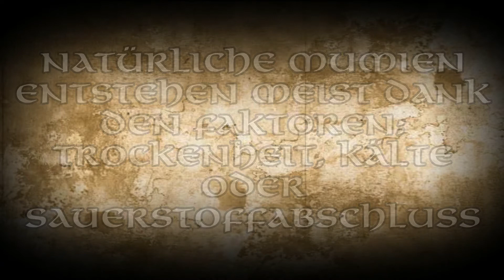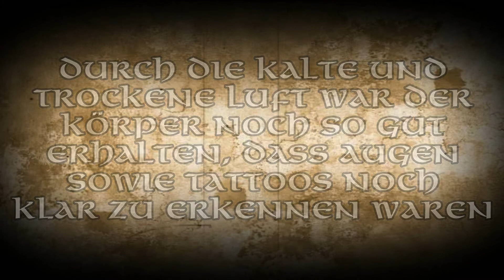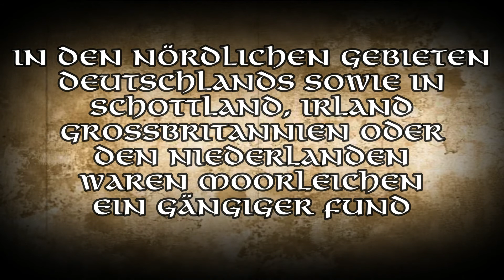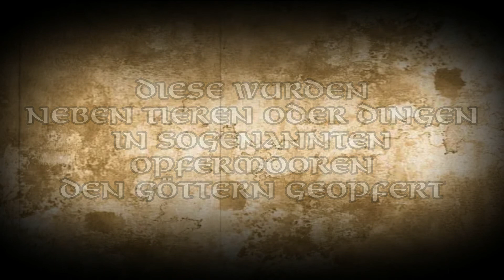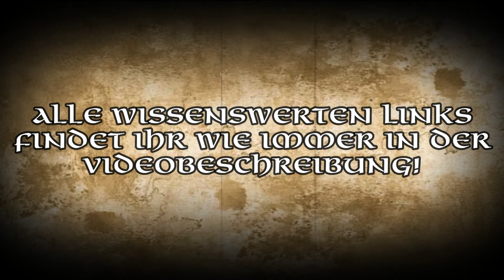Ein Video über Mumien| Ritter VanBier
In manchen Kulturen gelten sie als Symbolbild für den Tod oder den Aufstieg zur Gottheit: Mumien.
Hierbei sind gerade die Mumien des alten Ägyptens sehr bekannt geworden aber wie verlief eine solche Mumifizierung ab und gibt es noch andere arten von Mumien?
Wenn ihr diese frage beantwortet haben wollt dann schaut am besten dieses Video!